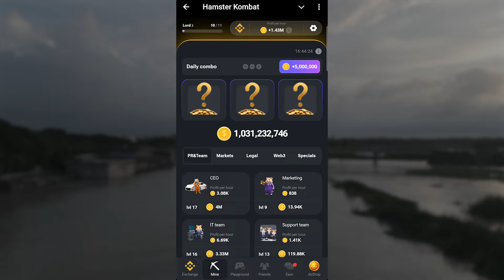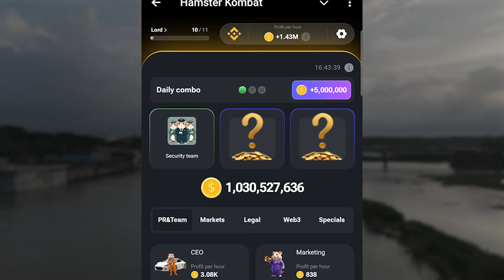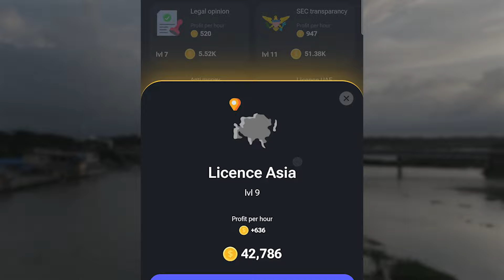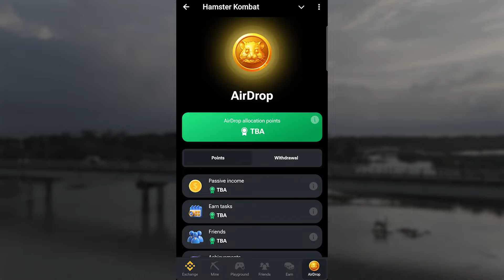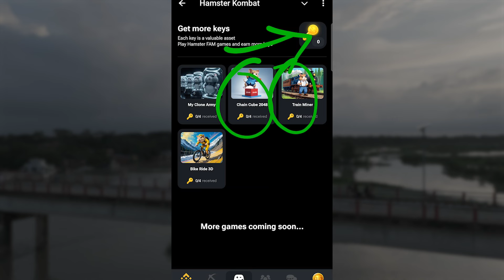Hamster combat 15 august Daily combo and withdraw update